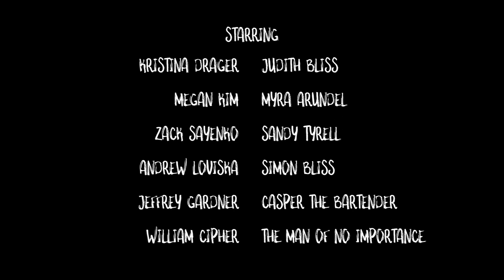Everybody Hates Hipsters: Episode 3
As outsiders Myra and Sandy begin encroaching on the Hipsters' territory, our mysterious Man follows the various greeting rituals and social interactions that ensue.

"Everybody Hates Hipsters" is a modern adaptation of Noel Coward's "Hay Fever".